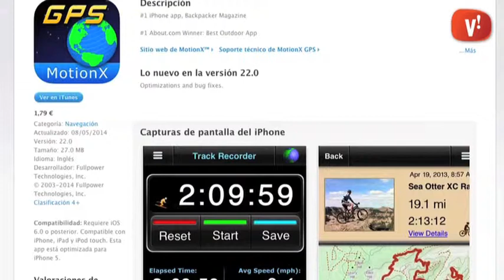Apps per no perdre’s a la muntanya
El nostre smartphone ens pot ser útil si sortim a la muntanya. Així, el GPS que incorpora ens ajudarà alhora de no desviar-nos de la ruta prevista i a més ens pot servir per guardar-la en un ‘track’ que podrem compartir amb altres usuaris.

Hi ha moltes aplicacions que ens permeten crear aquests ‘tracks’ com ara Oruxmaps, My Tracks,MotionX GPS, a més algunes permeten enviar la nostra posició en un moment donat via missatgeria o SMS que ens pot ser útil en cas d’emergència.

També son interessants les aplicacions que fan un seguiment de possibles tempestes com ara Rain Alarm, o d’altres que combinen la realitat augmentada amb punts geodèsics per ajudar-nos a identificar els cims del nostre entorn.

Finalment poden ser útils les apps que combinades amb el GPS ens ajuden a identificar les diferents constel·lacions per orientar-nos de nit.